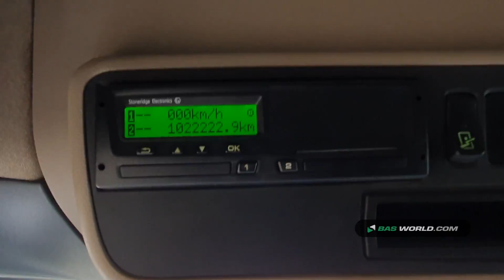70164539 Scania R